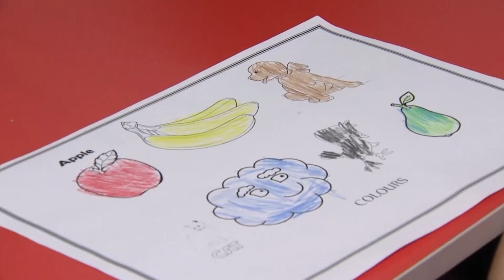Қарағанды облысы балабақшалар жағдайы